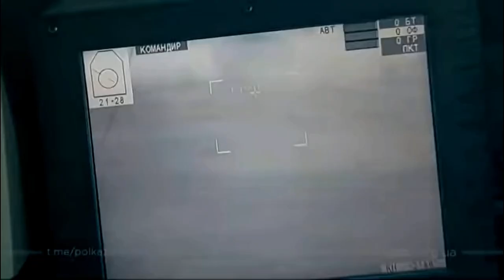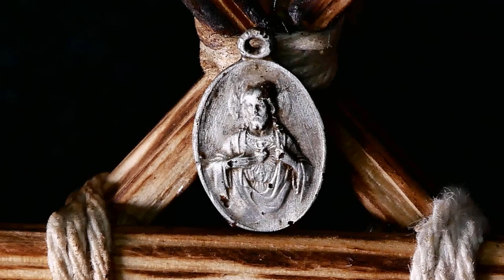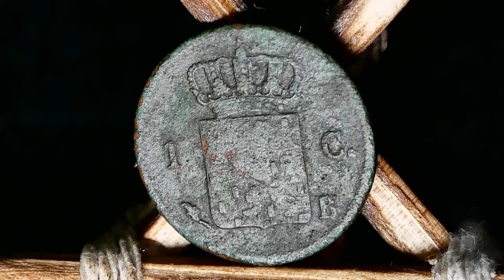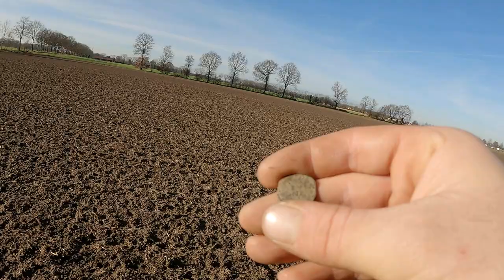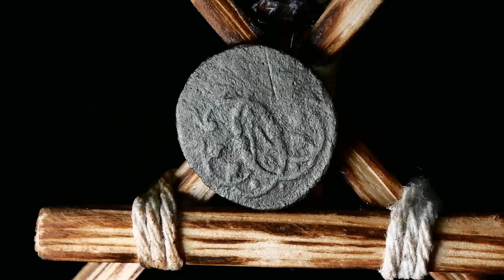Stuletnia mapa, ukazuje interesujące miejsce.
Wiosna już za pasem a ja jeszcze tego filmu nie opublikowałem, a jest o czym gadać.

Zapraszam na otwartą grupę związaną co prawda z inną tematyką, ale każdy może znaleść coś dla siebie albo domu. Link do grupy.

Źródło: Wikipedia